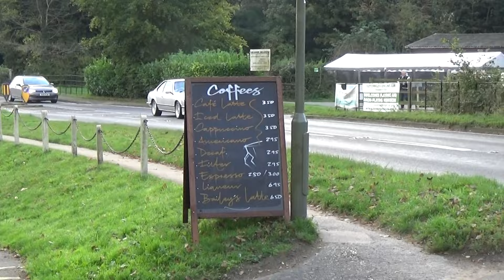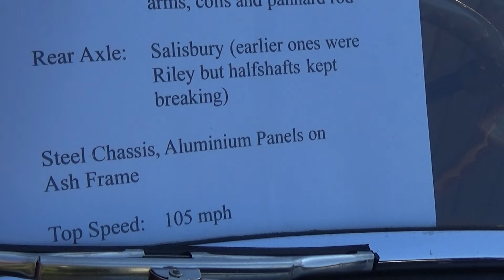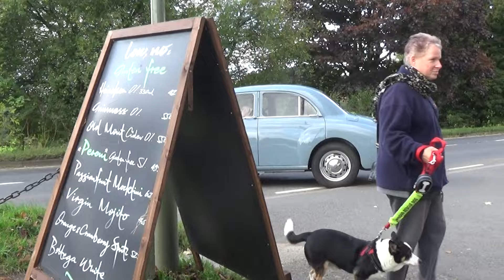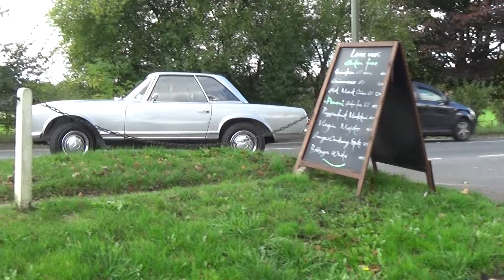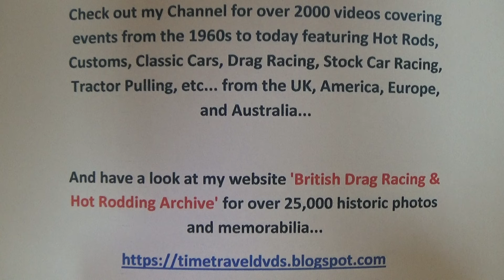Four Counties Classic Car Meet Bletchingley Oct 5th 2024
Large gathering of Classic Cars at the Bletchingley Arms Saturday morning 5th October 2024...